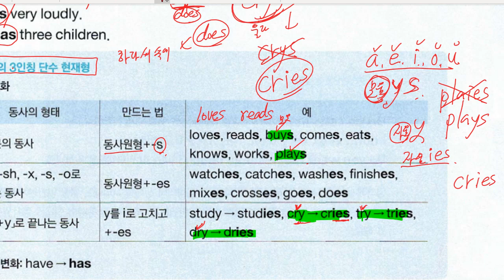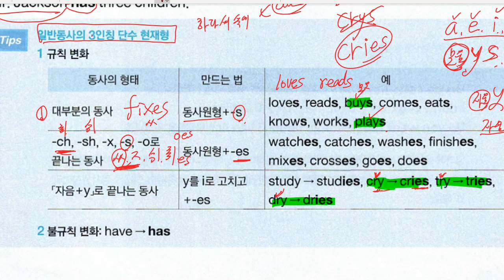ch2 일반동사 1 기초개념 파트 1